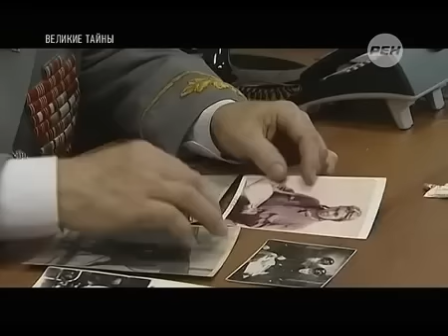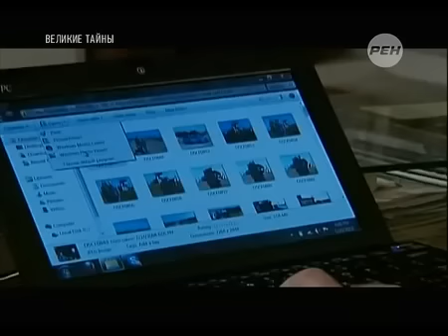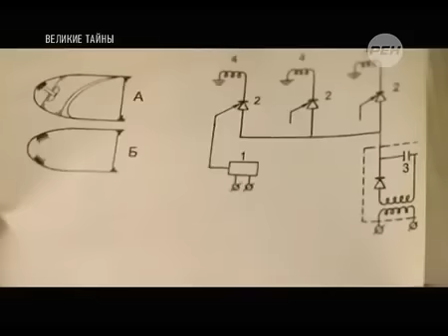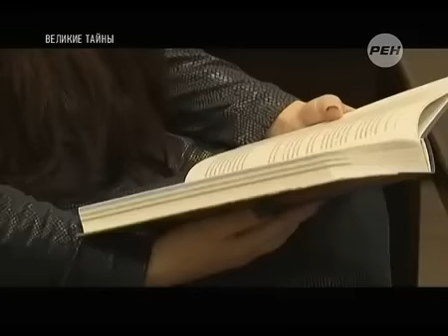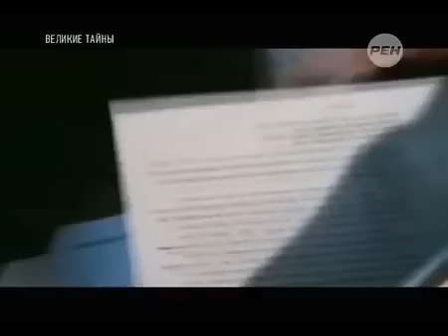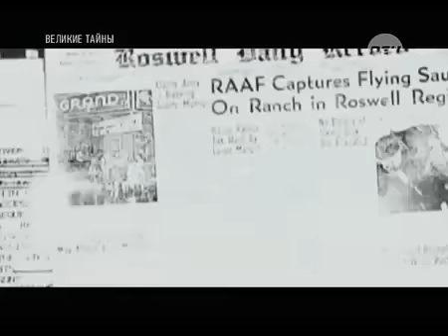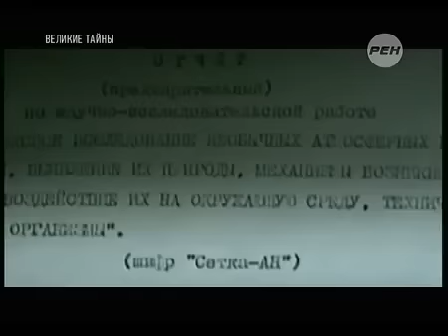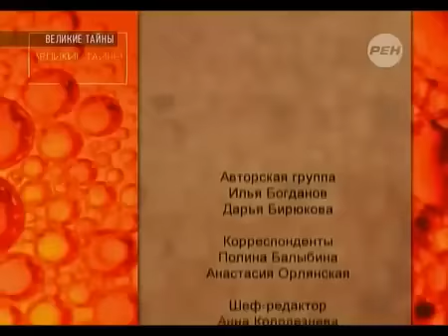ПИЛОТ ПОПАЛ В ЛОВУШКУ ПРИШЕЛЬЦЕВ!!!